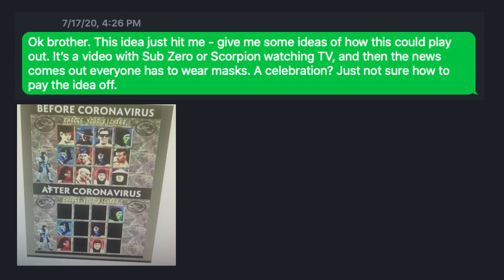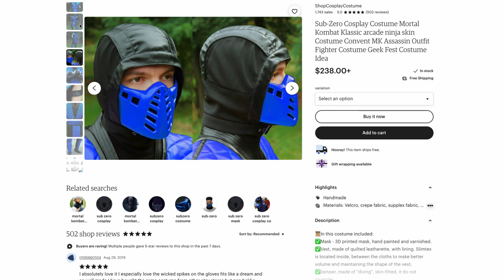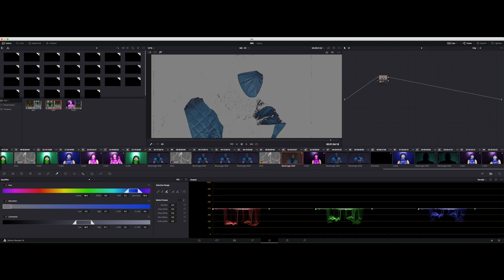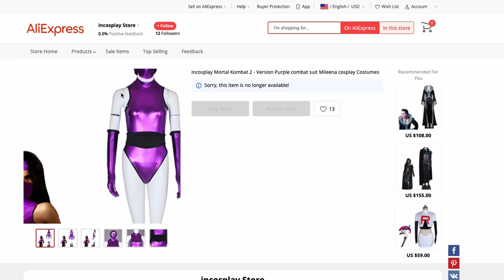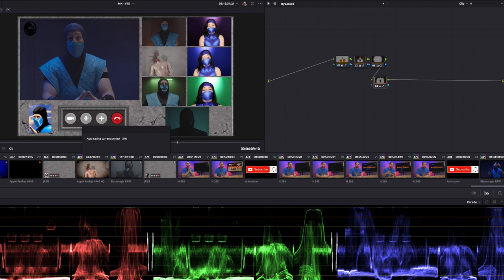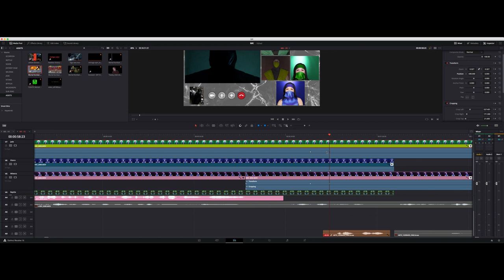Making of "MORTAL KOMBAT 2 in 2020" - Part 1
Thank you so much for watching this "making of" video and diving deeper into all the work that went into creating Mortal Kombat 2 in 2020 - if you haven’t watched the short film yet, make sure you check that our first before jumping into this behind the scenes look. This video focuses exclusively on pre-production and production,.

I hope this passion project of mine was a good call back to Mortal Kombat 2, one of my favorite all time games - I have countless fond memories playing this game as a kid with friends and hours at the arcade. The whole intention of this project was to poke fun at 2020 with video conference meetings, COVID and all the different masks out there. What better group of characters to work through 2020 than the ensemble from a video game from 1994, Mortal Kombat 2.

Comment your favorite part from the video, or shoutout to all those actors who pulled off these characters! Or what is your favorite MK2 memory? Waiting in line at the arcade with your quarter, playing at home with friends? Do you have any questions about how this project came together? Feedback?

Thank you to Ed Boon, John Tobias and all the developers who went into crafting this fantastic game - and Dan Forden for his superb work on the soundtrack and Steve Ritchie for his vocal role of Shao Kahn.

0:00 Intro
1:09 Concept/Script Writing
3:32 Pre-Production!
5:30 Costumes
8:16 Production!
14:12 How We Filmed

Produced by: Matthew Deery and Sean Deery
Reptile/Noob: Sean Deery
Scorpion: Mitch Thomas
Johnny Cage: Corey Wipper
Mileena/Jade/Kitana: Debra Jenn
Sub Zero/Smoke: Matthew Deery
Johnny Cage VFX: Cody Rowan
Graphics + Sub-Zero VFX: Matthew Deery
Kitana Costume Designer: Kirstine Frost
3D Game Animations: Bitplex
Directed + Edited by: Matthew Deery

First Time on This Channel?
Thanks for checking out this video. On this channel, I am working to create content that is informative, inspiring or just downright fun. I own a company called Made Right Productions that focuses on weddings and another company called Added Element that focuses on commercial video work. I am using this channel to capture my journey as I continue to grow in my career in video production.